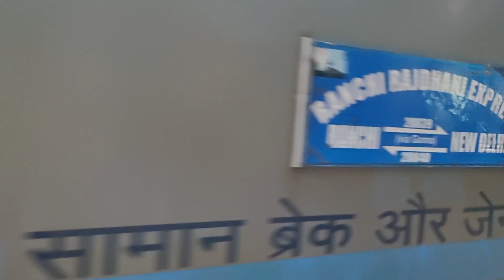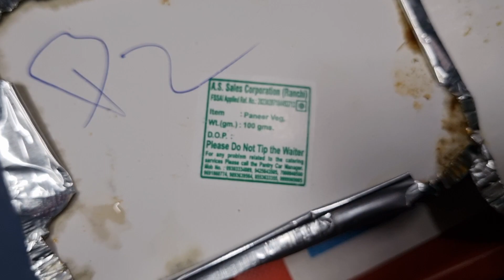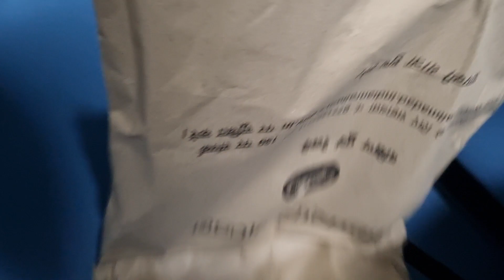Is Rajdhani Ke Andar Cockroach Ghum Rahe Hai😖 ... Bad Experience In 20839 Ranchi Rajdhani Express..